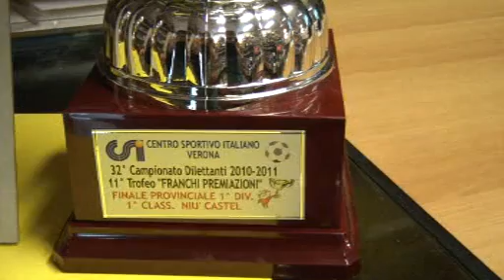NCC Niu Castel Cianel - Intervista: 3 promozioni per quattro protagonisti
Intervista a quattro protagonisti delle tre promozioni del Niù Castel